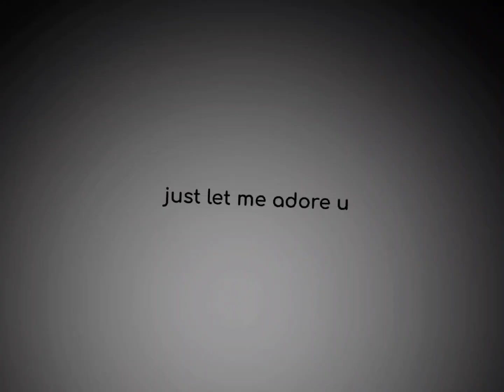here is a heart for you